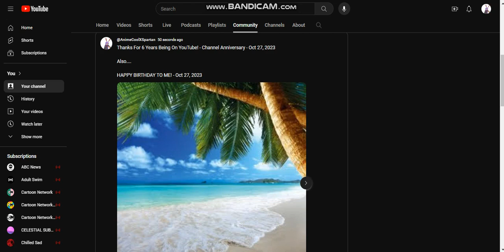Happy Birthday To Me!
Yup, It's My Birthday

ALSO

It's My 6 Year Anniversary!

Thanks For 6 Years!

WOW!